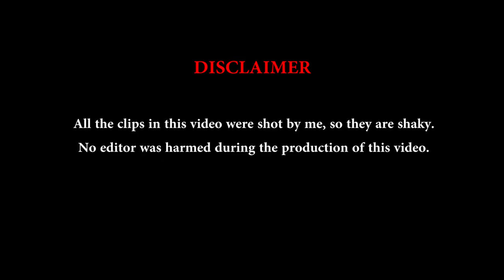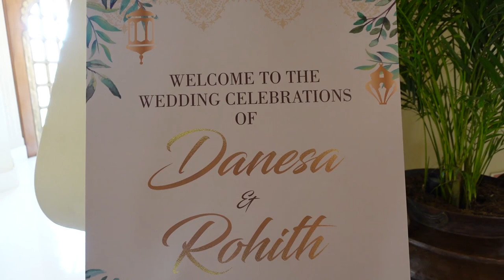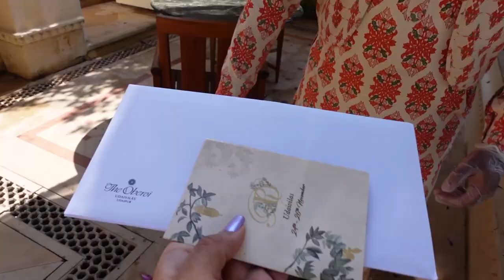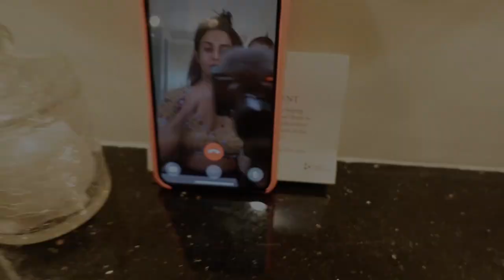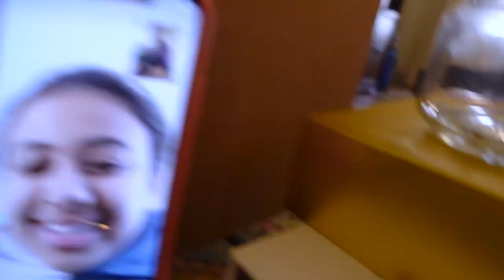My Udaipur Travel Vlog I Sonal Devraj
My first travel vlog. DESTINATION 1 - UDAIPUR .

Vlogging Camera: Sony Digital Vlog Camera ZV 1
Venue: The Oberoi Udaivilas, Udaipur